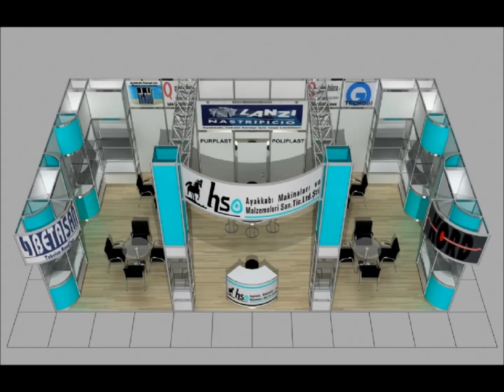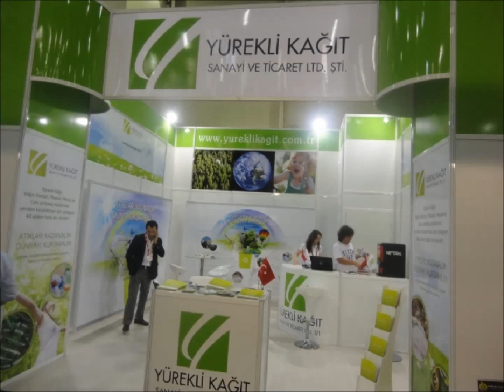Fuar Standı Modüler Tasarım ve Uygulamalarımız! 0541 626 5556